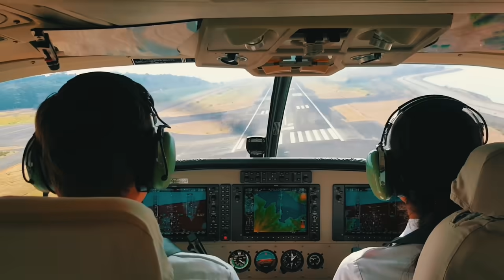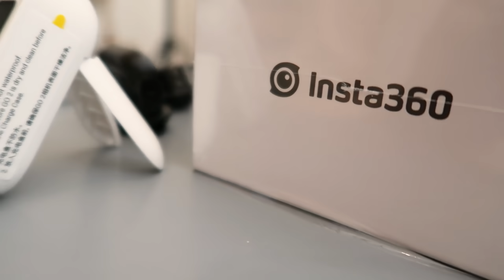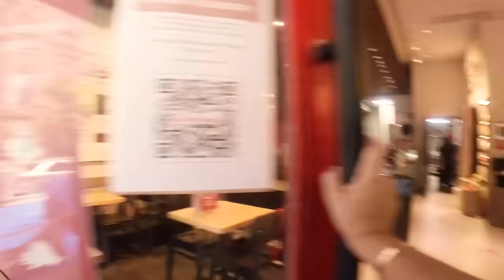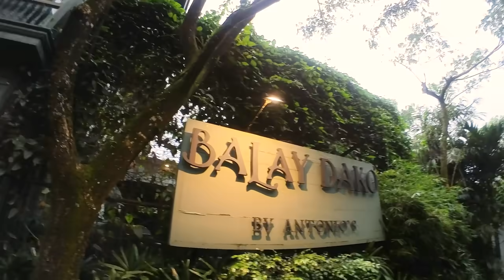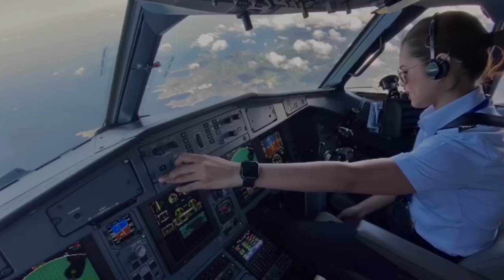unboxing gifts, fully vaxxed, grocery run, roadtrip & birthday dinner with fam!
I appreciate all your birthday greetings!!! I'll try my best to reply to ya'll!!! Much love!!! ❤️